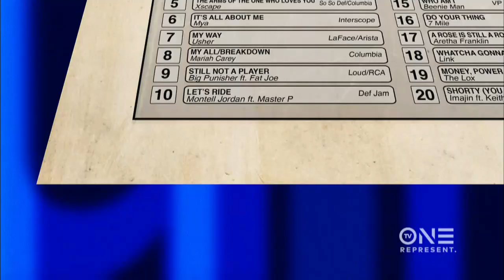"They Don't Know" Changed Jon B.'s Life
Though he had success before, it was this song that really put Jon B. on the map.